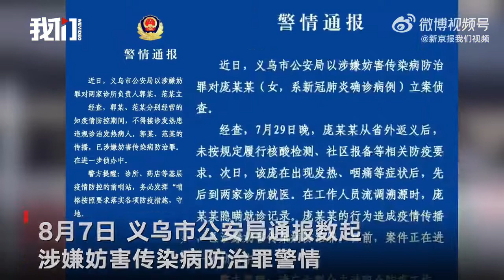浙江义乌已发现家庭聚集性疫情48起 一名病例隐瞒就诊记录被立案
8月7日21时至8日9时，义乌市报告新增8例阳性人员，均为隔离管控中发现。7日晚，义乌市公安局通报，义乌一确诊者隐瞒就诊记录被立案 侦查，两家诊所负责人违规诊治发热病人被立案侦查。本轮疫情发现病例中70%左右有青口夜市暴露史，已发现家庭聚集性疫情48起。